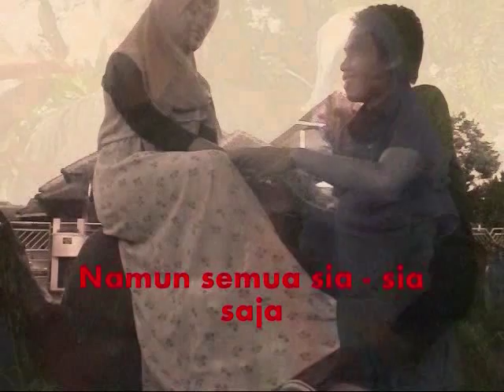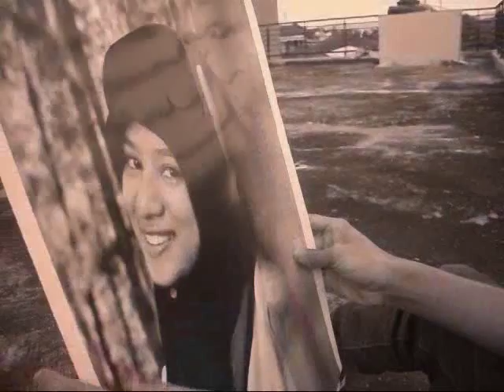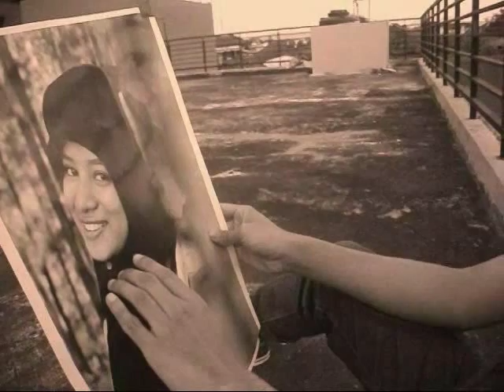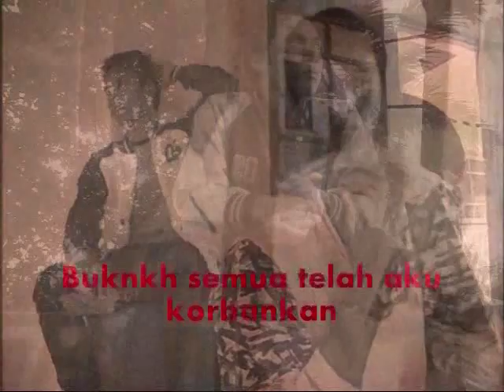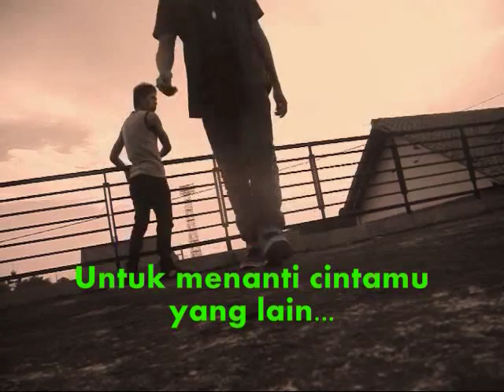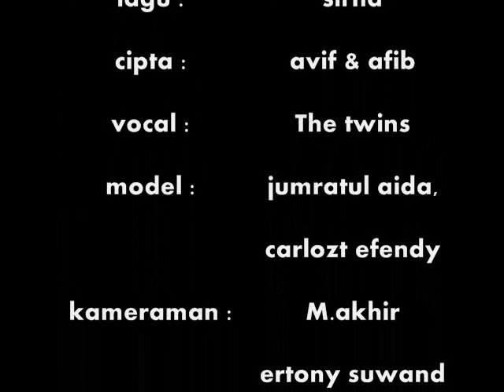THE TWINS - Sirna (official musik video) 2014